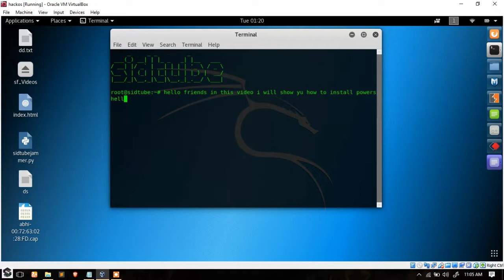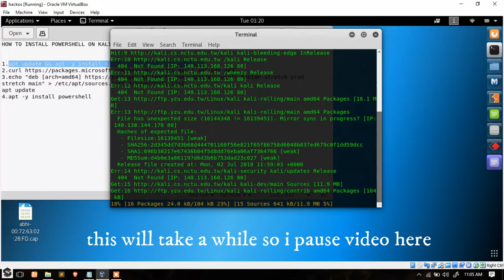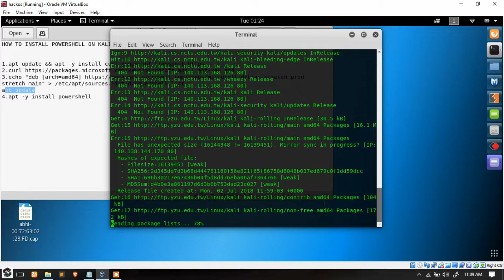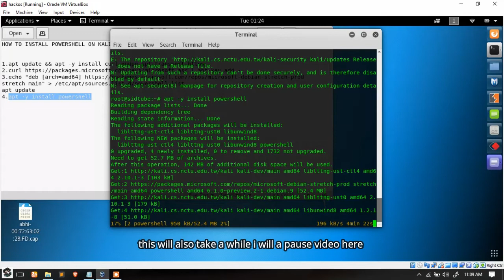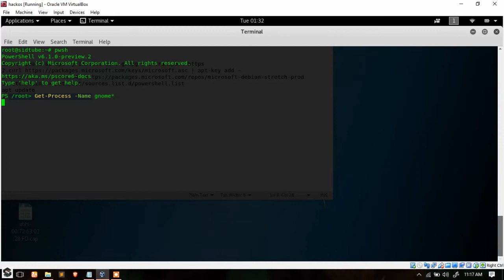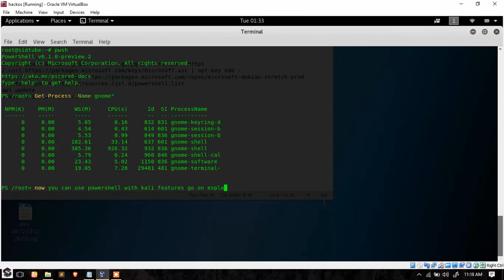How to install powershell in kali linux ?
You may already be aware that you can safely add external repositories to your Kali Linux installation but you may not be aware that one of the many repositories available online includes one from Microsoft that includes PowerShell. The repository is for Debian but its packages install perfectly well on Kali